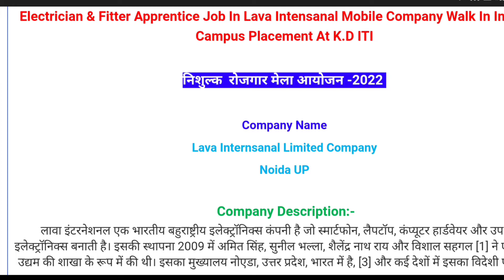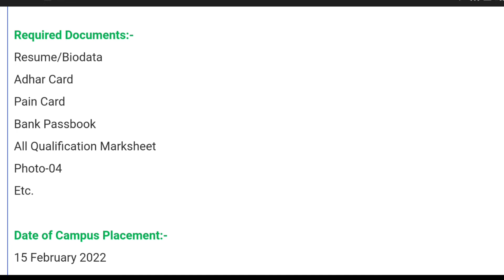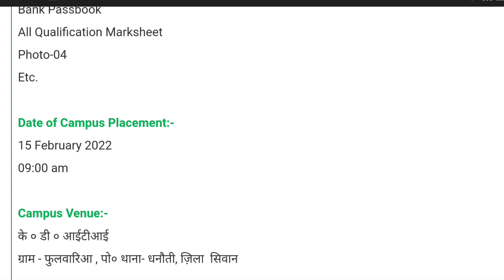Electrician & Fitter Apprentice Job In Lava Intensanal Mobile Company Walk In Interview Campus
Electrician & Fitter Apprentice Job In Lava Intensanal Mobile Company Walk In Interview Campus Placement At K.D IT

system

iti campus

 10th, 12th,  iti, diploma,b.tech,many private